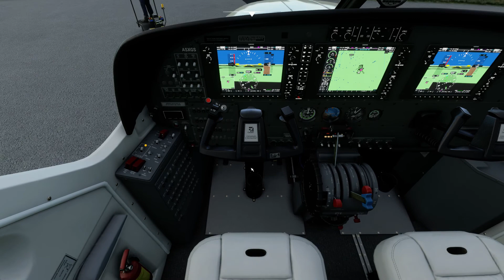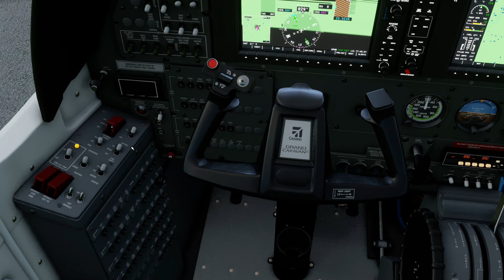C208 KFRG Area Flight - MSFS2020